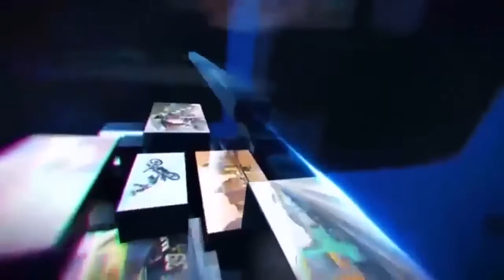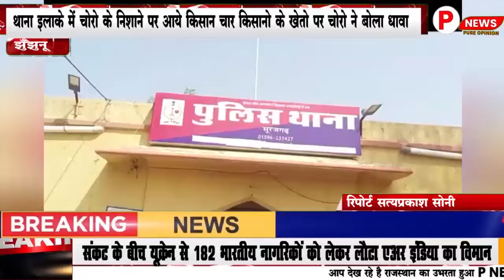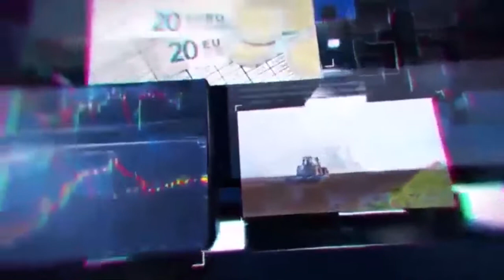खबरे शेखावाटी से